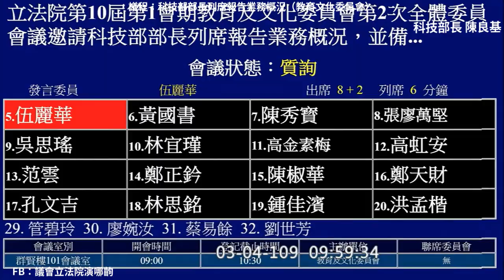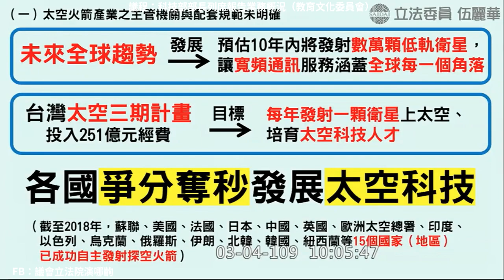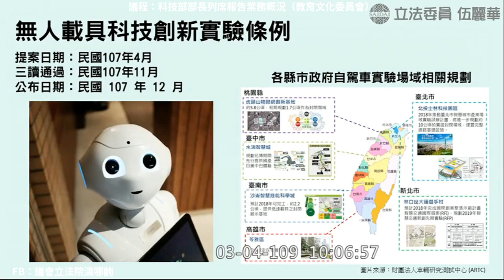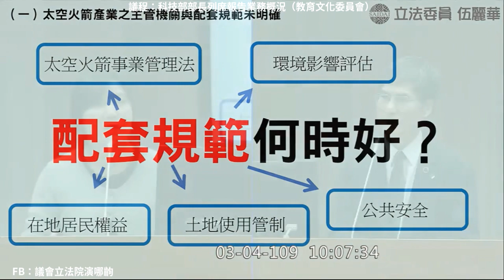初登板 山原 民進黨 伍麗華 Saidai 質詢 科技部 火箭 台東 飛鼠一號 南田部落 2020 03 04 教育文化委員會 【立法院演哪齣？】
科技部長 陳良基
伍麗華是高雄茂林人，屏東師專畢業，先生是排灣族，父親是安徽人，母親是魯凱族。
2020中得票次於高金素梅與孔文吉（山原、平原各取前三位）。